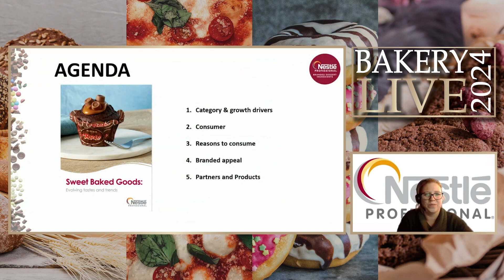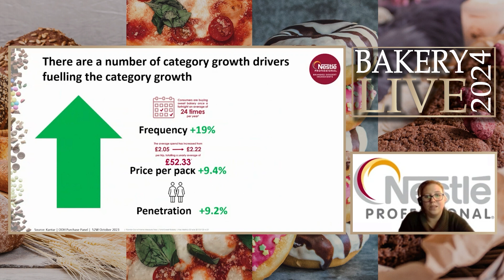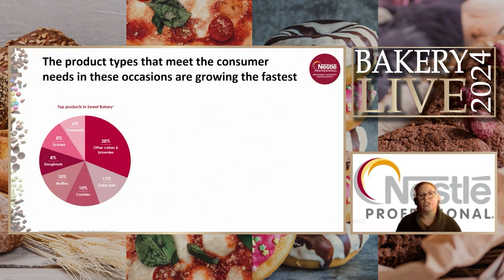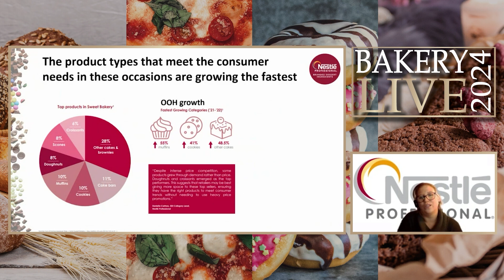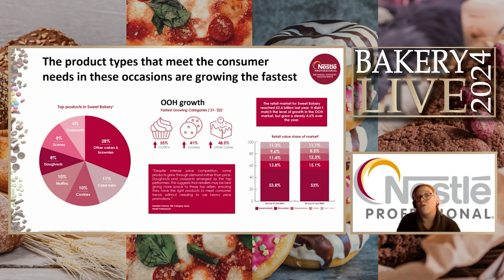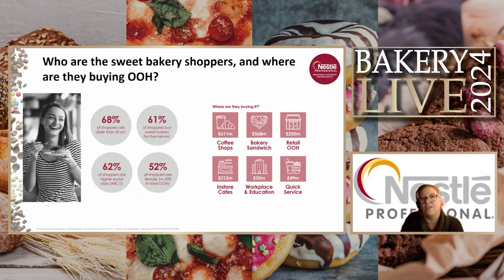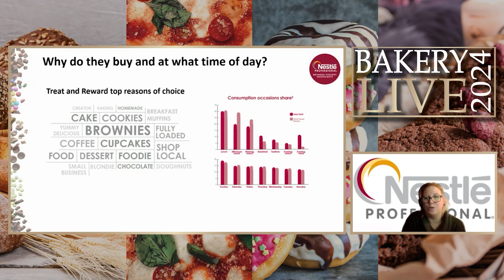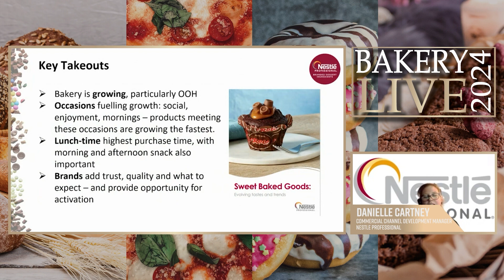Delighting consumers with brands and category management in bakery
Nestlé Professional leverages their category knowledge of consumer snacking habits and need states; to bring their iconic confectionery brands including KitKat and Aero into bakery applications with their bakery partners. Danielle will discuss the importance of category management and the power of consumer brands within the bakery category.